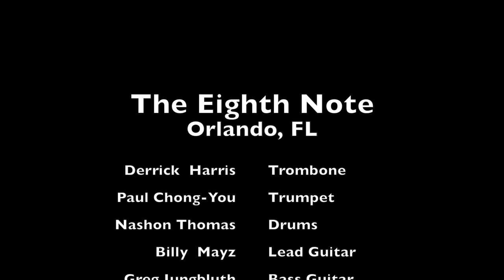The Eighth Note Pt.2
Paul Chong-You- Trumpet

Derrick Harris-Trombone

Bryan Mays- Guitar

Nashon Thomas- Drums

Greg Jungbluth-Bass